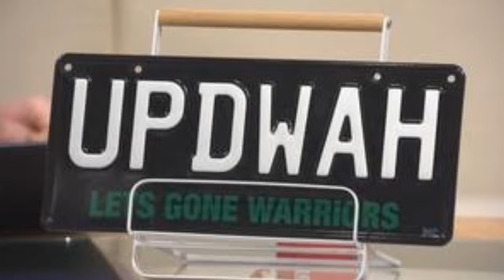Up The Wahs (FAN VIDEO)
| *Credit to the YouTube Channel below for the song |

🎥*Video by N Z G.

🔔 TURN ON BELL NOTIFICATIONS SO YOU DON'T MISS MY NEXT VIDEO! ⏰